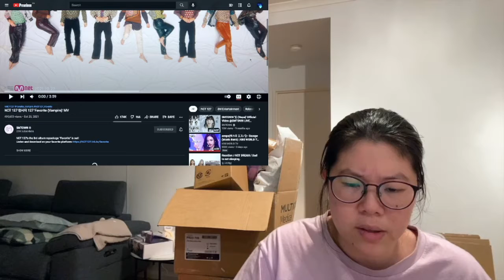Reacting to NCT 127 엔시티 127 'Favorite (Vampire)' MV | 🧛🏻Team Twilight or Team 127 ?🧛🏻‍♀️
I'll be reacting for the first time to NCT 127's 3rd repackage album title track Favorite (is it just me or it feels wrong to write favorite like this ...). I believe there are 2 more songs that are included in this repackage. This song again is quite experimental but the melody is definitely catchy. Everyone in NCT really looks like vampires from the Twilight series. Again probably one of those songs that you will have to listen to a few more times before it catches on.

PS. I also have a few more songs to check out from other groups such as DnE, CN BLUE and Seventeen so look forward to that ! I still have daily content that I have lined up for you guys and I will add those newer videos as releases from 10 PM.